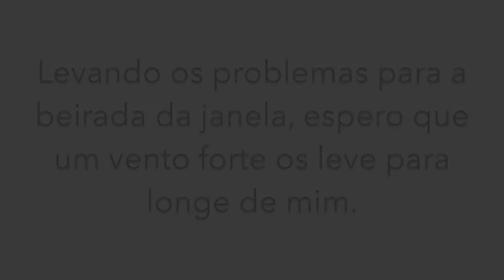Frases do Poet@ - 0009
Levando os problemas para a beirada da janela, espero que um vento forte os leve para longe de mim. (Eloy Nunes)